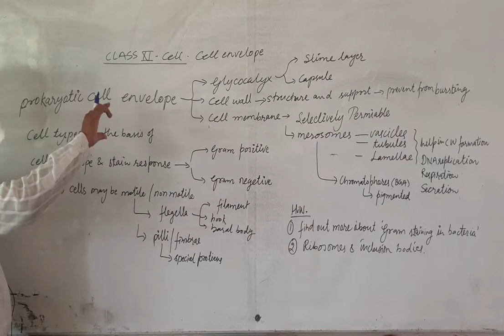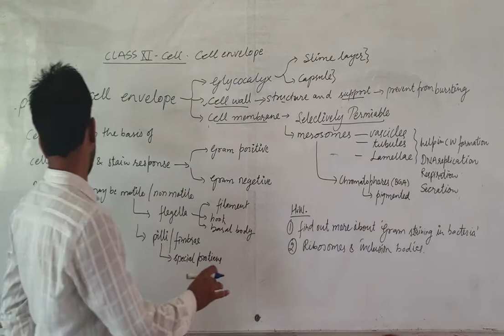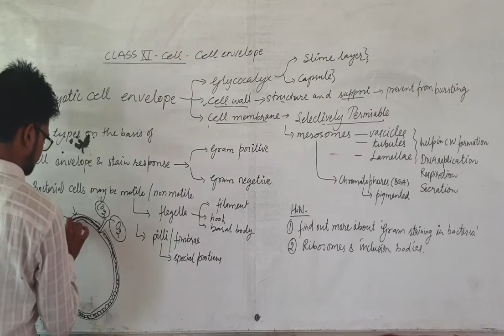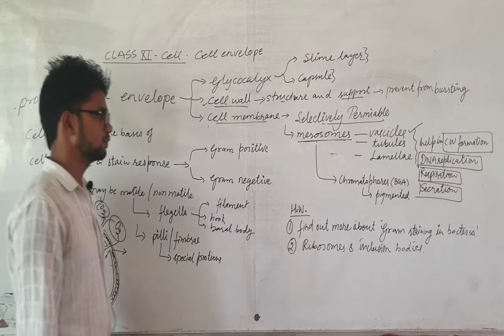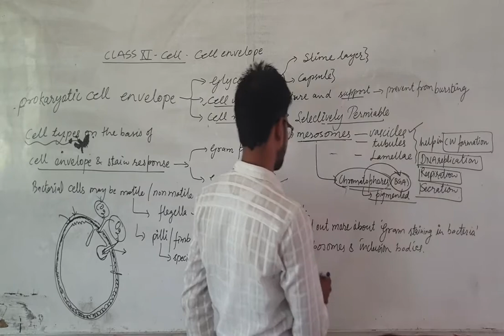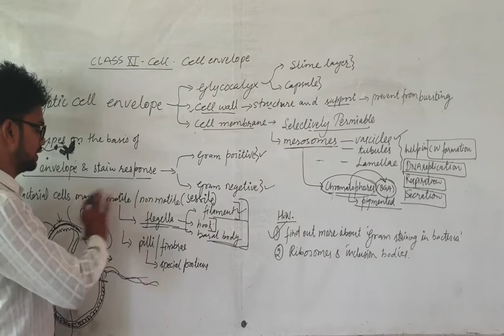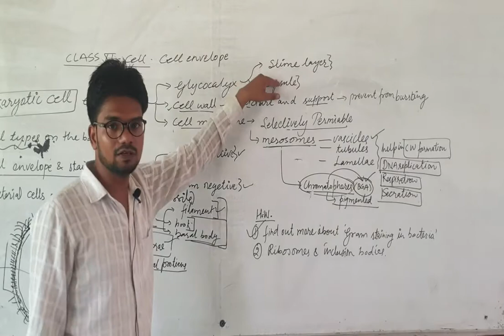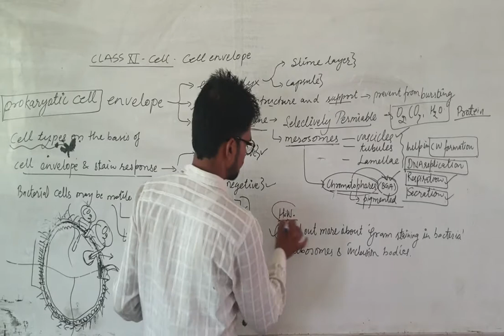Class XI Cell the Unit of Life Topic Cell Envelope